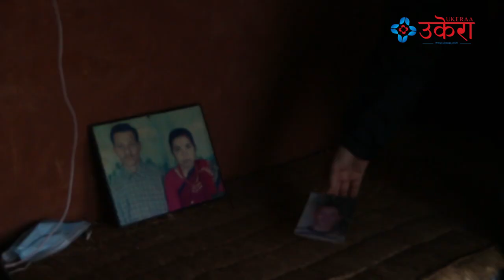MYSTRY CASE OF HEMRAJ : १४ वर्षदेखि न्यायको पर्खाइमा परिवार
The Aarushi murder case is not from Nepal, but from Noida, India. It's not recent, but 14 years old. Hemraj, who went to work in India, was killed in his employer's house. He was initially accused of murder. But when his body was found on the house's roof, the case took a different turn. This case is still under consideration in India. Hemraj's mother, wife, and son in Nepal are still waiting for justice.
Reporting : Praju Panta
Multimedia : Krishpa Shrestha
ABOUT UKERAA TV
- This is the official YouTube channel of UKERAA.COM.
OOO
This video is created with the purpose of spreading awareness and educating viewers. The information explained in the video is prepared based on Ukeraa team's research. However, if any error occurs, it is not intentional but completely unintentional.